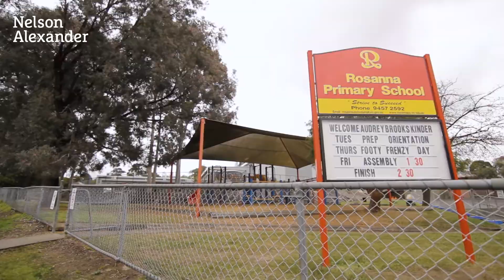69 Dresden Street, Heidelberg Heights For Sale by Nunzio Sulfaro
or call Nunzio Sulfaro on 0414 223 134.

A spot in a premier tree-lined avenue proves the perfect setting for "Gowrie", a gracious four bedroom, three bathroom plus study Federation home on a grand 991m2 (approx.) garden allotment. Majestic, modern and supremely inviting this home with soaring ceilings, fretwork adorned entrance hall and leadlight details throughout features a grand formal lounge with gleaming timber surrounds on an open fireplace.